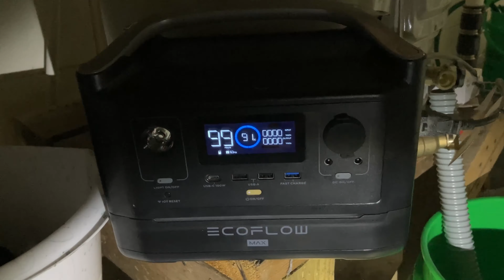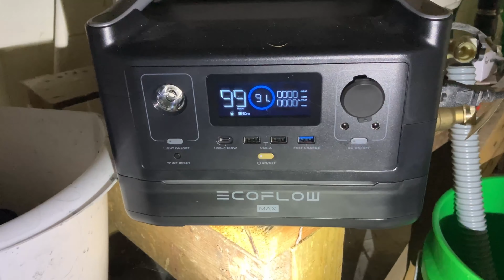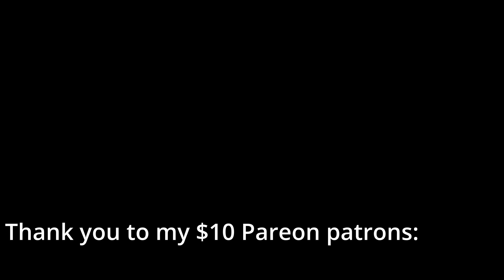Laid Off Day 15 - Power Outage and Sump Pit Crisis 😱🔌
The EcoFlow I use in this video

🔥 UNEMPLOYMENT DAY 15 - THE ADVENTURE CONTINUES! 🔥

Hey everyone! 😊 I'm back with another crazy update on my 15th day of unemployment! 🎢 Believe it or not, today was full of surprises! 😱🔌

Picture this: I was in the middle of a job application 📝 when the POWER SUDDENLY WENT OUT! 😱 Yeah, just my luck, right? 💔 But wait, there's more! I had to deal with a SUMP PIT CRISIS ⛈️💧, all without electricity! 😰

I've got the whole story for you in today's video! 📹

And if you thought that was enough, I only managed to study Python 🐍📚 for a brief 10 minutes. But you know what? Every little bit counts! 🙌

Come along as I share my wild experiences during this rollercoaster of unemployment life! 🌊

If you are new to the channel, I'm happy you clicked on our video! Hope you enjoy today's video. Please show your love💓 and support🤝 by joining the community now by subscribing and pressing the (🔔) to join the Notification Squad and stay updated with new uploads✨ If you have any inquiries or requests, feel free to leave them in the comments below.

🎬SUGGESTED VIDEOS
Don't forget to watch 📽 Our other videos. Please check them out :

🌐 Amazon wishlist